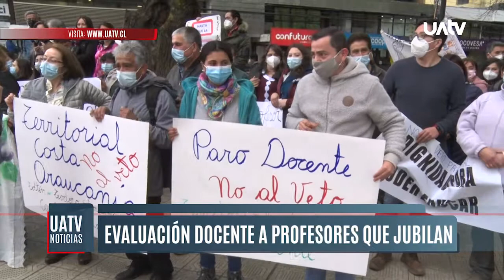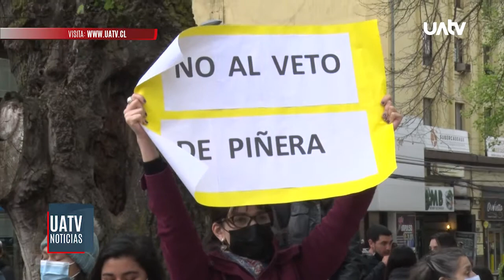Paro nacional de advertencia de los profesores